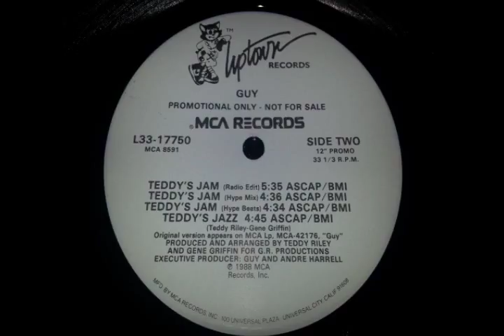Guy - Teddy's Jam (Hype Beats)